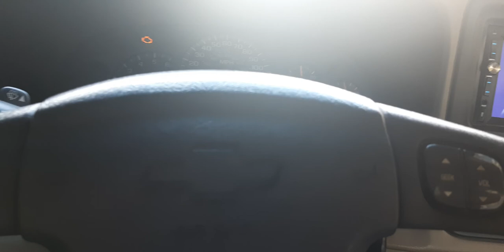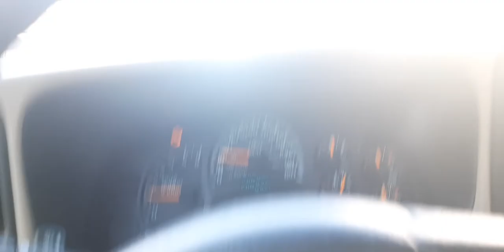Qurain to jagur from Kuwait part -1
Ajaykumartechnical Qurain to jagur
from Kuwait city